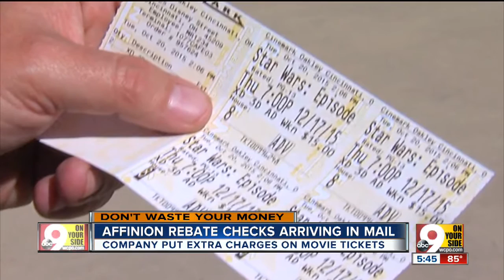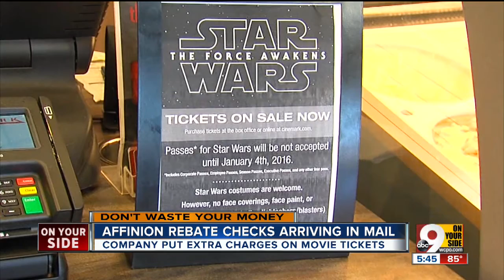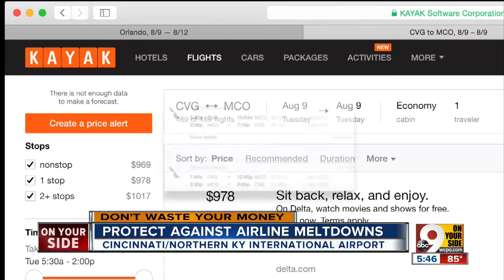Passengers: Here's how to prepare for airline computer meltdown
Don't get caught without a backup plan or knowing your rights.